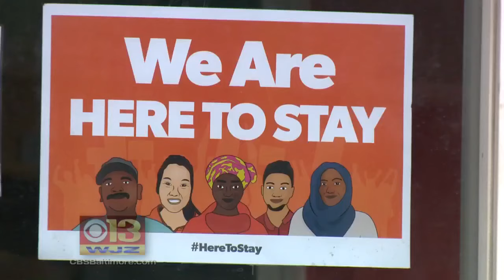Reaction to President's Trump Deportation Promises